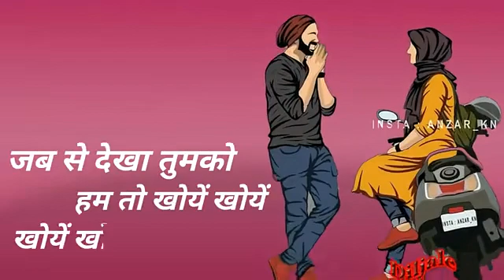22 November 2020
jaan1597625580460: